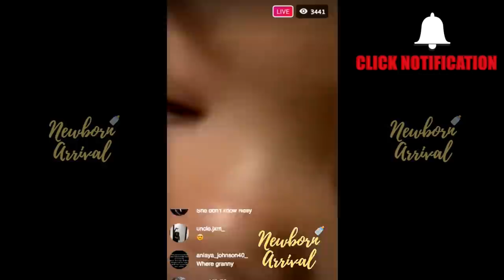Alexis Skyy Back From Rob Kardashian's House To See Daughter Alaiya!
Newborn Arrival™